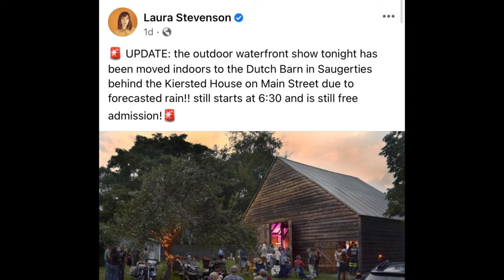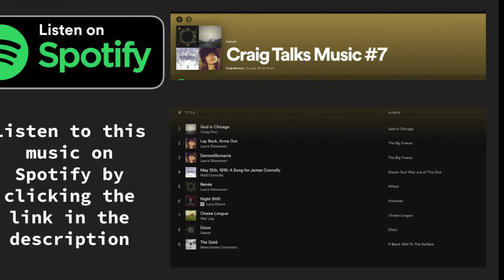Craig Talks Music #7 (Laura Stevenson, Wet Leg & Geese)